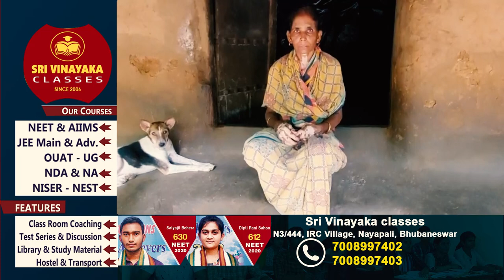ଆବାସ ଯୋଜନାରୁ ବଞ୍ଚିତ ପ୍ରକୃତ ହିତାଧିକାରୀ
ଗରିବ ଗୁରୁବା ଲୋକଙ୍କ ପାଇଁ ସରକାରଙ୍କ କାହିଁ କେତେ ଯୋଜନା । ଖର୍ଚ୍ଚ ହେଉଛି କୋଟି କୋଟି ଟଙ୍କା ହେଲେ ସରପଞ୍ଚ, ବିଭାଗୀୟ ଅଧିକାରୀ ଏବଂ ପ୍ରଶାସନର ଖାମଖିଆଲି ଓ ଅବହେଳା ମନୋଭାବ ଯୋଗୁଁ ତୃଣମୂଳ ସ୍ତର ପର୍ଯ୍ୟନ୍ତ ପହଞ୍ଚି ପାରୁନି ଯୋଜନା